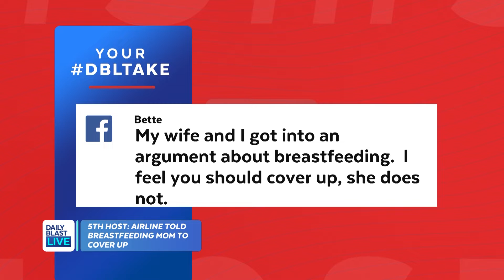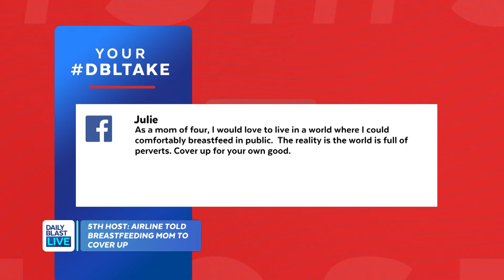Airline Told Breastfeeding Mom to Cover Up